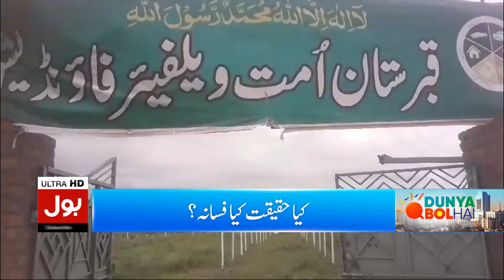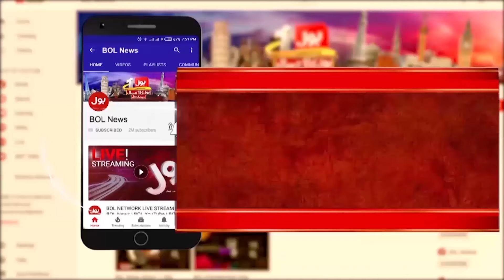How Ummat Welfare Foundation Works? | Dr Khurram Rasheed Emotional Interview | Dunya BOL Hai